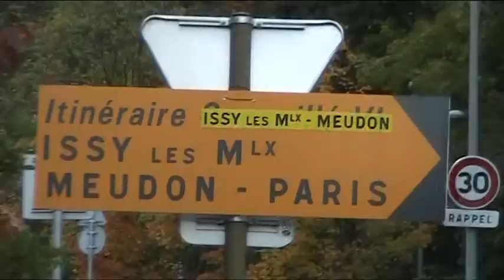Grand Paris Savignac 6 8 NOV 2012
Les jours passent et toujours pas d'itinéraire de délestage pour les camions, que font les responsables de ce carnage :  Préfet 92 et maire de cette commune ?
Les riverains et piétons  sont à la merci de la violence du trafic de la RD7 dans un sentier étroit.
Lundi 12 novembre, rentrée des classes c'est les parents et enfants qui vont être devant cette violence incontrôlée et non désirée, comment vont-ils pouvoir gérer ces voitures et motos Fuyant les bouchons en montant sur les trottoirs sans ménagement.
Comment traverser sans se faire renverser ?, comment dormir avec un flux de voiture
Roulant à des vitesses excessives toute la nuit.
Une chose  st sur ces personnes  n'habitent pas là ils ne sont pas concernées par ce carnage, dont ils sont coupable et responsable .
 Ils dorment bien ! Ces Coupables, leurs victimes NON, c'est irresponsable et criminel !